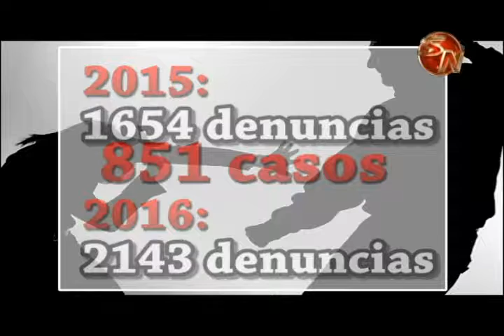Aumentaron denuncias por violencia doméstica con respecto al año anterior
La violencia doméstica aumentó significativamente si comparamos las mismas fechas del 2015 con el 2016